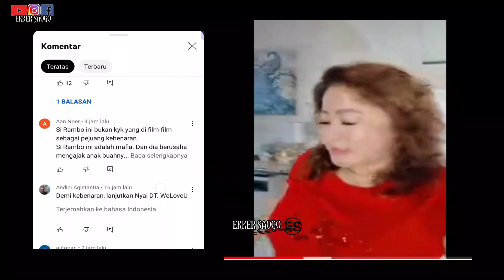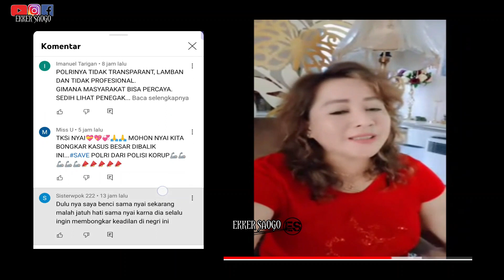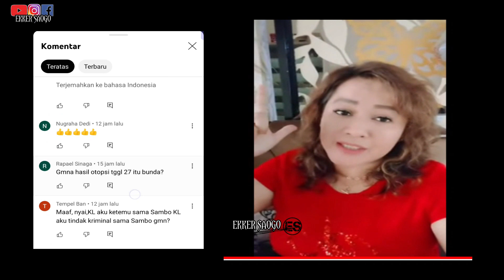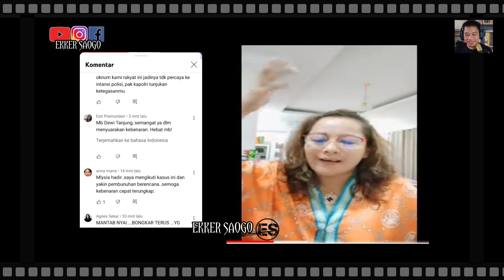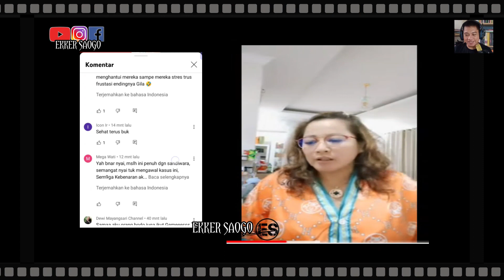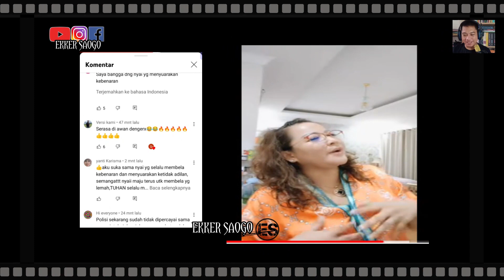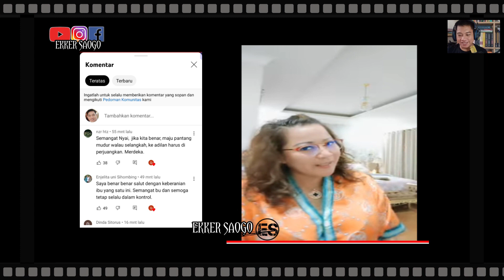Tiga Pesan MenoHOk Nyai Dewi Tanjung Soal Brigadir J